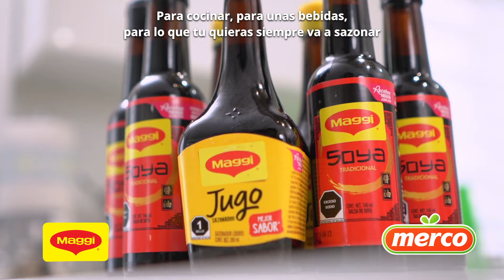Pollo Estilo Oriental | Salsa Maggi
¡Ya empezó la Cuaresma! Un delicioso Pollo estilo Oriental con Salsa Maggi🤤👌 ¡Atentos a esta receta del chef Carlos Posadas y Salsa Maggi la estrella de esta receta! Recuerda que en Merco tenemos todos los ingredientes, ven y pesca los Súper Preciazos de Merco 😉🙌.